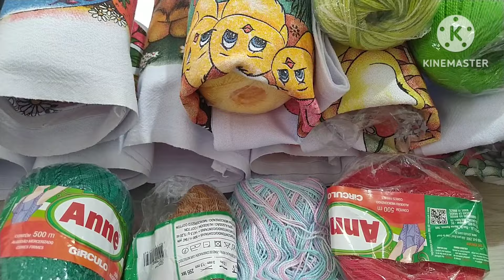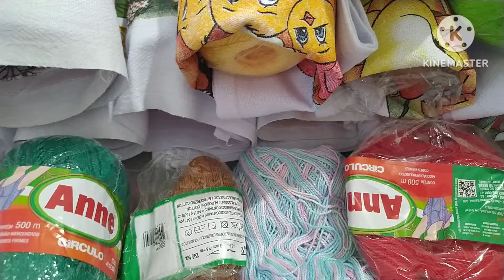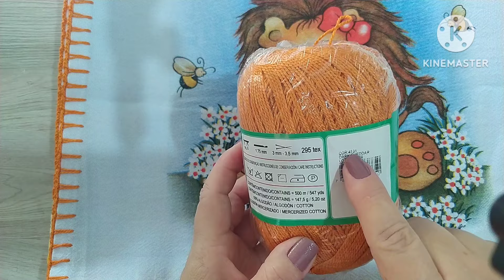panos de prato com barradinhos de tulípas primeira encomenda do ano de 2024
meu numero de telefone para contato de compras das minha peças ou para encomendas TELEFONE FIXO
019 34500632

 / suelygiolo.millk      meu face para contato
meu instagram

 / suelygiolomillk

CARTAS, MIMOS
CP 267